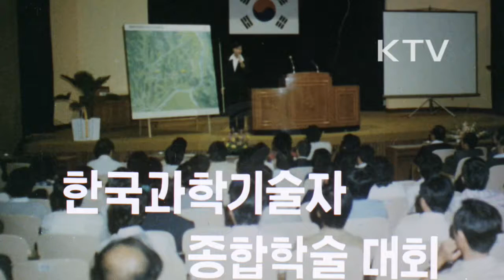대한뉴스 제 1291호-한국과학기술자 종합학술대회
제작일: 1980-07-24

제 7차 국내외 한국과학기술자 종합학술대회 : 서울
-재미과학기술자 180명 등 국내외 과학기술자 1500여 명 참가
-11일 동안 12개 분과 150편의 논문 발표와 워크샵, 산업시찰 일정
대덕전문연구단지에서 연린 1980년대 에너지에 관한 학술 발표회
-3개 분과에서 발표된 대체 에너지, 화석 에너지, 원자력 에너지 논문을 중심으로 종합 토론
-국내외 우리 과학기술인들이 학문과 기술정보를 폭넓게 교환하는 성과